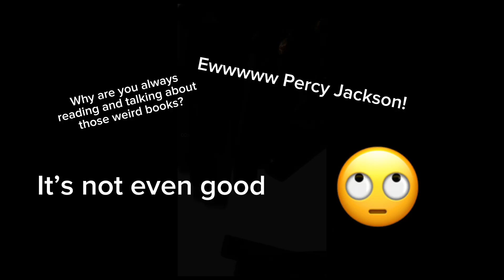Pjo & hoo are my life ❤️❤️